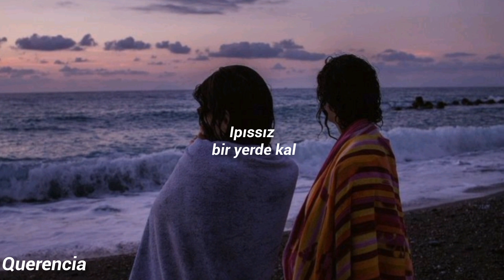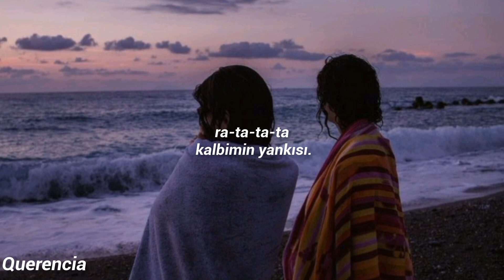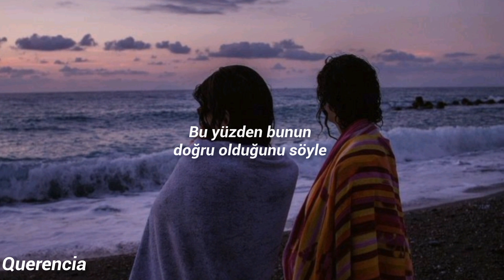New jeans- 'Ditto' (Türkçe çeviri)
Sarki mükemmel
"new jeans never disappointing"